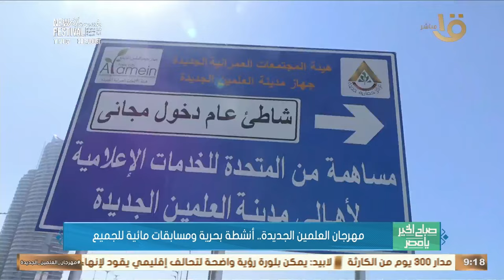أنشطة بحرية ومسابقات مائية للجميع بمهرجان العلمين الجديدة 🤩🌊